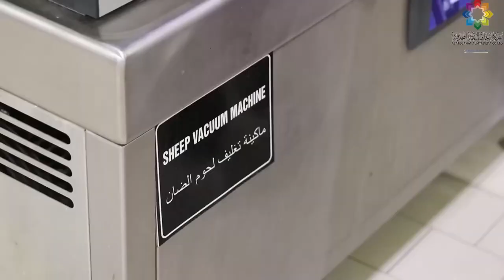Amazing Goat Farming Processing Millions Of Goats For Milk And Cheese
I use different stock footage and clips of videos that I can find related to the video and search images to visualize the narrative and story that I’m trying to tell. I hire different researchers and writers for the script for each video along with my original commentary and hire different voice over actors that can properly convey the the theme of the video